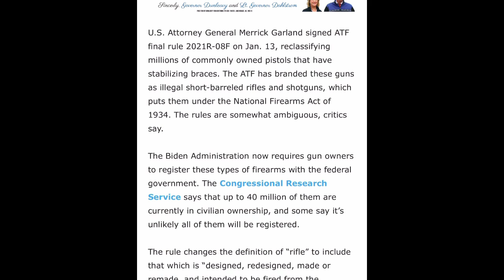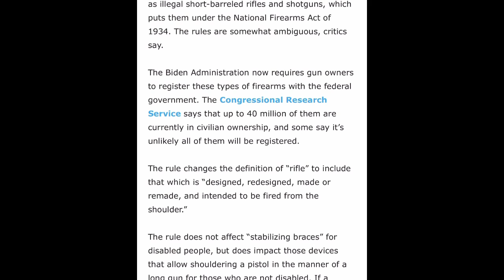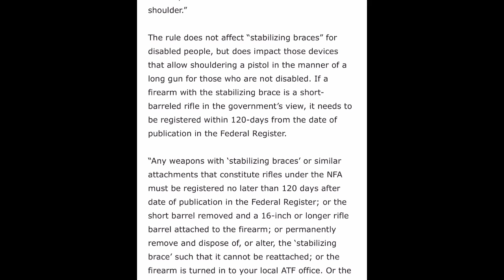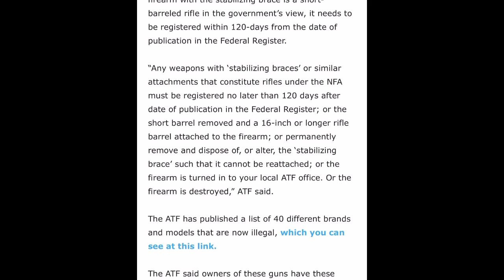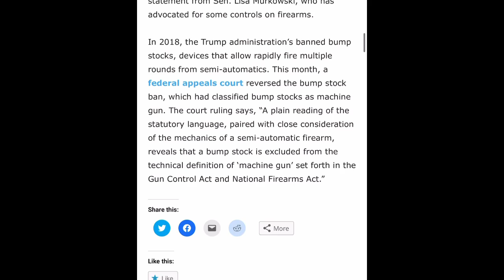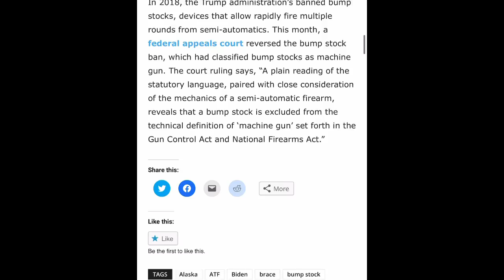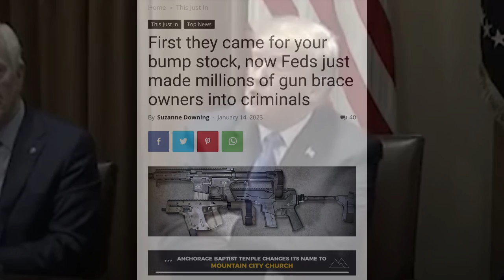ATF final rule 2021R-08F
"First they came for your bump stock, now Feds just made millions of gun brace owners into criminals"